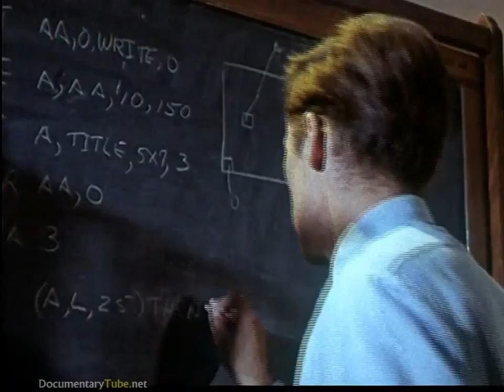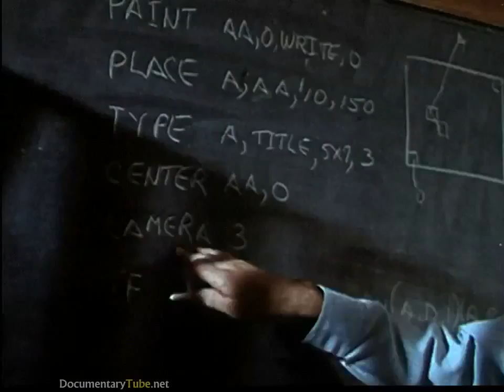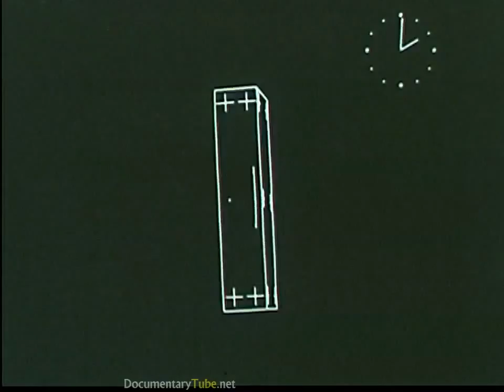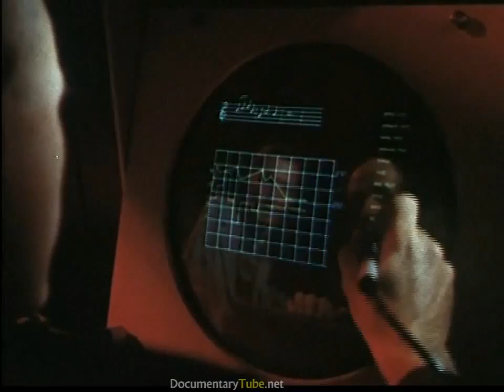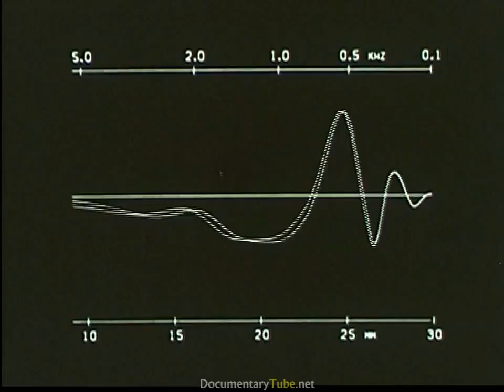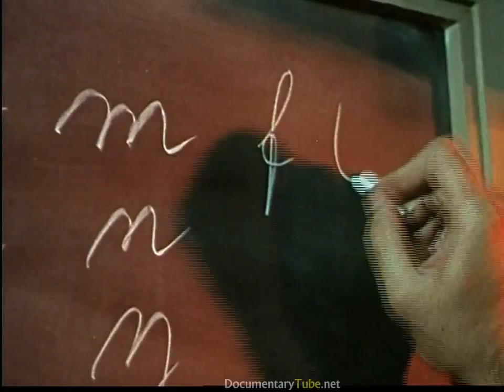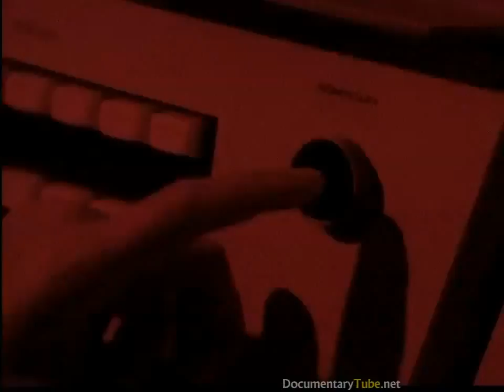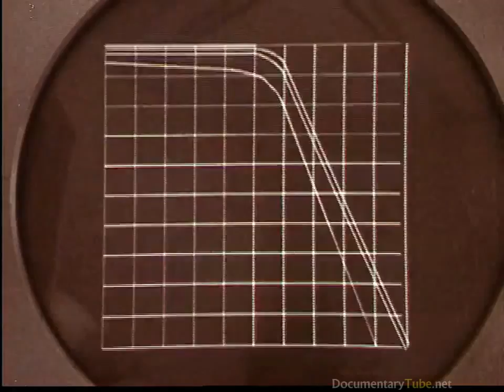How It Works Documentary 2017 HD - Computer Digitizing